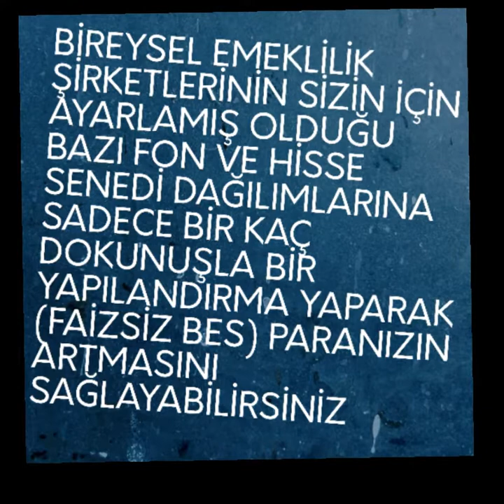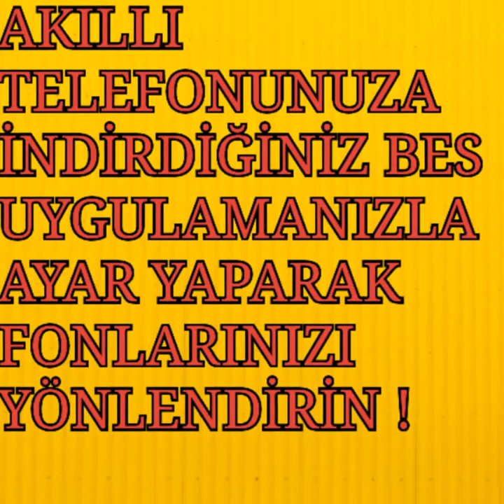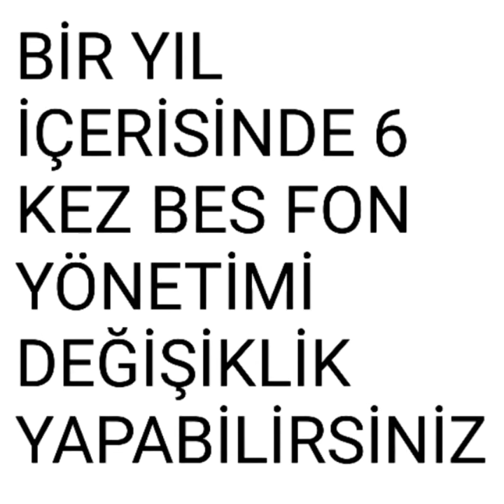VakıfEmeklilik Bireysel Emeklilik (BES) Yatan Paramı Nasıl KATLARIM?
Bireysel emeklilik sistemine yatırdığımız paralar faizsiz olarak nasıl çalıştrılır? Paramız yerinde saymaması için neler yapmalıyız?